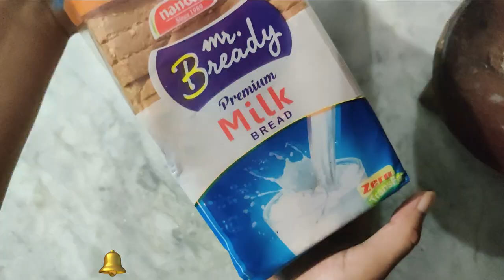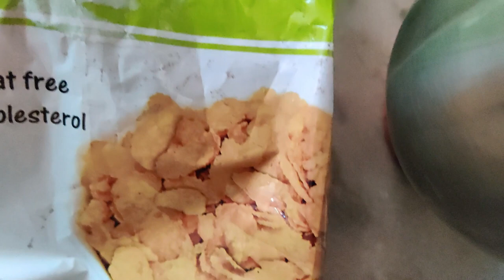My First Time Chicken Nuggets at Home | Sunday Special Snacks- Spicy Chicken Nuggets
In this video we will see how to make Chicken Nuggets at home, this chicken nuggets was an first attempt for us and turned out to be grand success. This Chicken Nuggets at home can be made instant and can be stored more than week. Chicken Nuggets at home is an best sunday snack option for family especially for your kids.

we hope you all liked this video, in case you like this video please like share comment and subscribe in case not done earlier. in case not do share us in comments on improvements and suggestion.

In this current scenario we want our viewers to be safe and careful during this pandemic times and protect yourselves. we recommend everyone to maintain masks and use quality sanitizers and hence we are providing ready links so that you can find the best products to use. We want to our viewers to be safe at all times :)

Face Masks

Ingredients
Chilli Powder
Olive Oil

Equipments used :
Go pro Black 7 (best deal)
One Plus 7T Mobiel
Other electronics